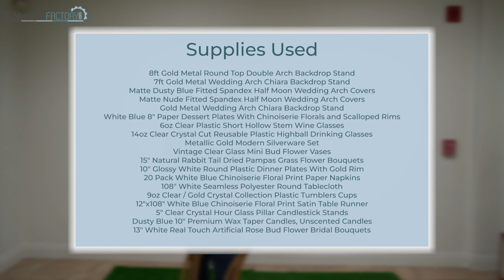Chic & Unique DIY: Chinoiserie Floral Print Table Setup | Tutorial | Tableclothsfactory.com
Enter a world where elegance encounters vibrant artistry with our Chinoiserie floral print tablescape DIY guide. Transform your dining experience into an enchanting expedition as we delve into the intricate beauty of Chinoiserie design. From delicate blossoms to intricate motifs, this guide will walk you through the process of crafting a tablescape that exudes timeless sophistication. Explore the art of harmonizing cultural inspirations with contemporary creativity, all while adorning your table with the enchanting charm of Chinoiserie floral prints.

8ft Tall Gold Metal Round Top Double Arch Wedding Arbor

7ft Gold Metal Wedding Arch Chiara Backdrop Stand Floral Display Frame

Set of 4 | Matte Dusty Blue Spandex Half Moon Chiara Backdrop Stand Covers

Set of 4 | Matte Nude Spandex Half Moon Chiara Backdrop Stand Covers

Set of 4 | Gold Metal Half Moon Floral Frame Wedding Arbor Stand

25 Pack White Blue 8" Disposable Dessert Plates With Chinoiserie Florals

12 Pack | 6oz Clear Plastic Short Hollow Stem Wine Glasses

6 Pack | 14oz Clear Crystal Cut Reusable Plastic Cocktail Tumblers

24 Pack | 8" Metallic Gold With Royal Blue Silverware Set

Set of 4 | Vintage Clear Glass Mini Bud Flower Vases

50 Pack | 15" Natural Rabbit Tail Dried Pampas Grass Stem Bouquets

10 Pack | 10" Glossy White Round Disposable Dinner Plates With Gold Rim

20 Pack White Blue Chinoiserie Floral Print Disposable Napkins

25 Pack | 9oz Clear / Gold Crystal Collection Plastic Tumblers Cups

12"x108" White Blue Chinoiserie Floral Print Satin Table Runner

2 Pack | 5" Clear Crystal Hour Glass Taper Candle Holders

12 Pack | Dusty Blue 10" Premium Wax Taper Candles

3 Pack | 13" White Real Touch Silk Rose Bud

Set of 3 | Matte Royal Blue Spandex Chiara Backdrop Stand Cover